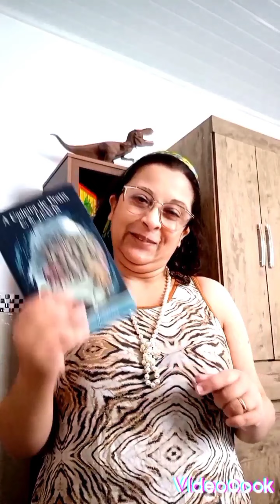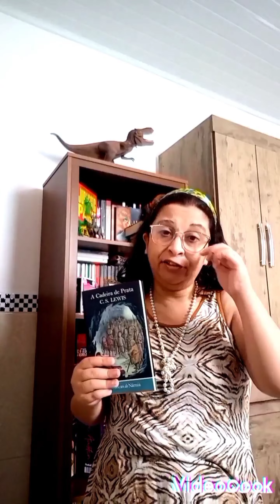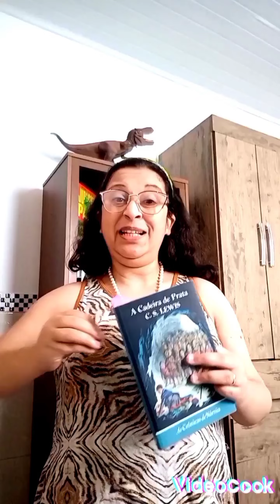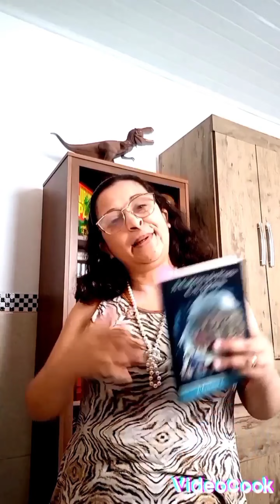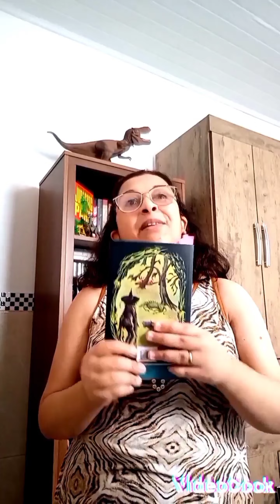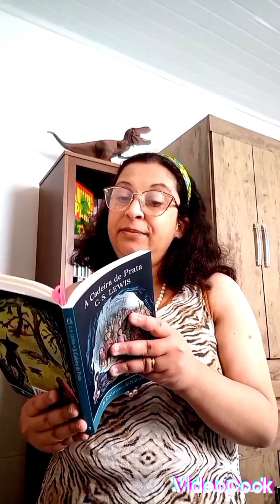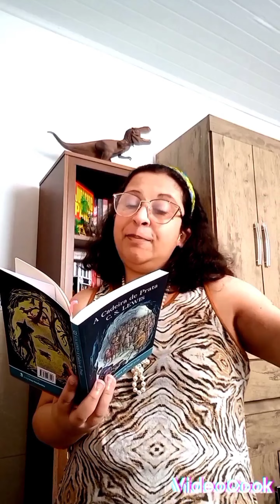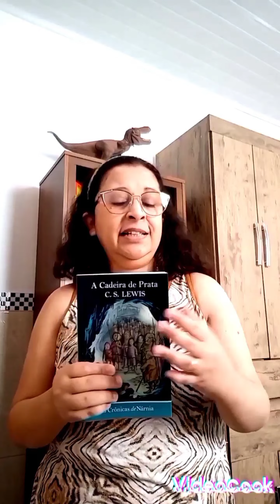A Cadeira de Prata - Narnia 6